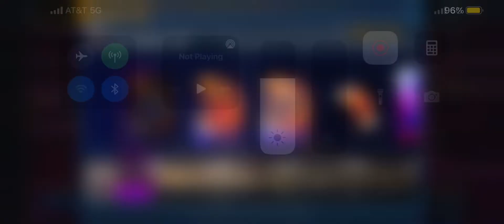CLAIMING DIAMOND BEN WALLACE!